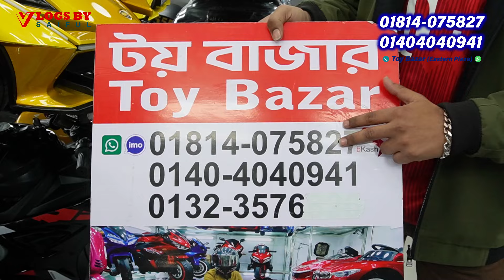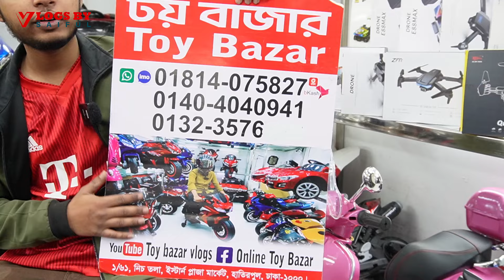Baby Bike Price In Bangladesh 2024 || baby Bike collection 😱 Kids Bike Price in Bangladesh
🏪 Shop Location -

TOY BAZAR
Shop no. 1/61, Ground Floor,
Eastern Plaza, Hatirpul, Dhaka.

⚠️ বিশেষ বার্তা:
আমাদের উদ্দেশ্য শুধুমাত্র সন্ধান দেয়া। পন্য ক্রয়-বিক্রয় এবং আর্থিক লেন-দেনে সতর্ক থাকুন। ক্রেতা এবং বিক্রেতার কোন জটিলতার দ্বায় “Vlogs by Saiful” কর্তৃপক্ষ নিতে বাধ্য নয়।